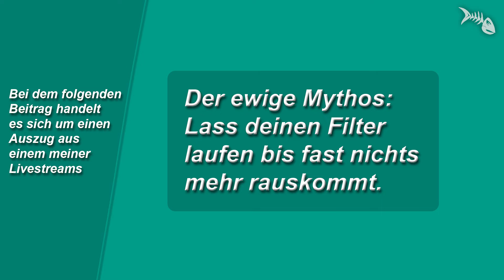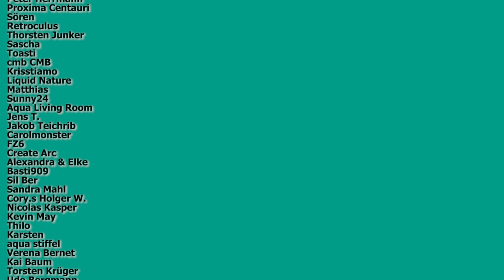Der ewige MYTHOS - FILTER VERSCHLAMMEN LASSEN bis fast nichts mehr rauskommt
Wenn dir meine Arbeit gefällt, hilf mir mit einer Spende über PayPal, weiterhin guten Kontent zu produzieren

Der ewige Mythos - Filter verschlammen lassen bis fast nichts mehr rauskommt- Livestream-Auszug